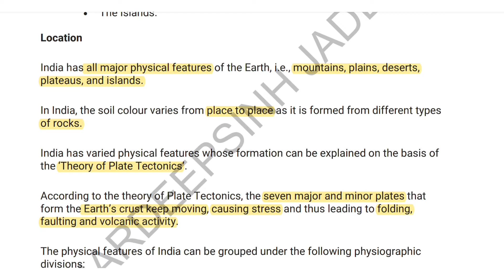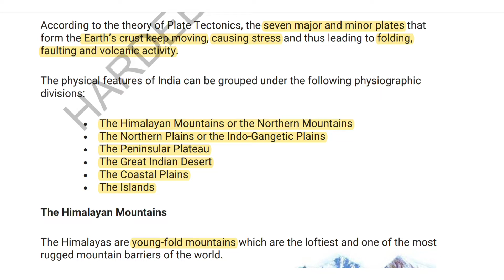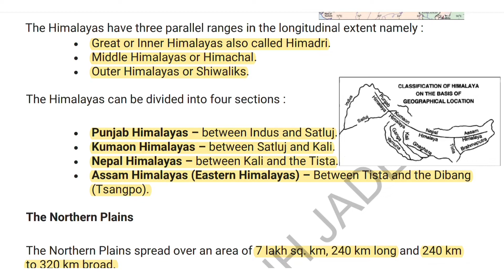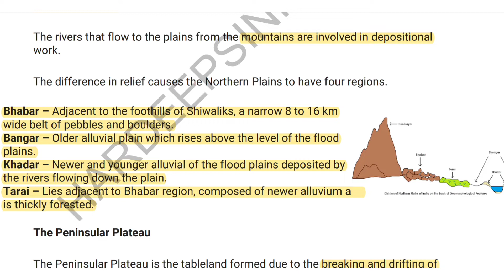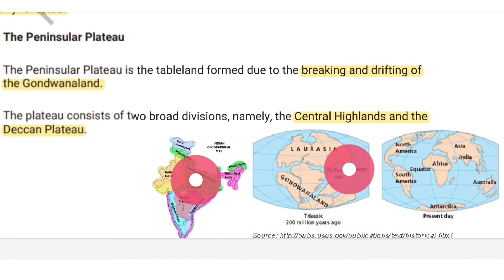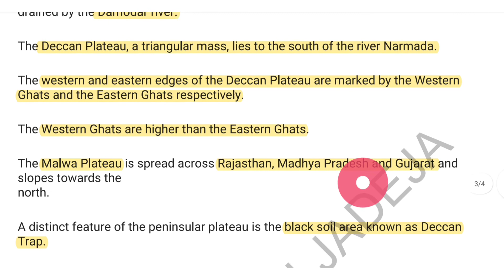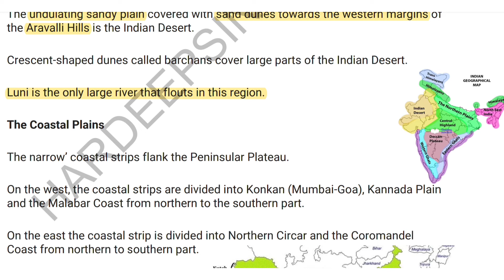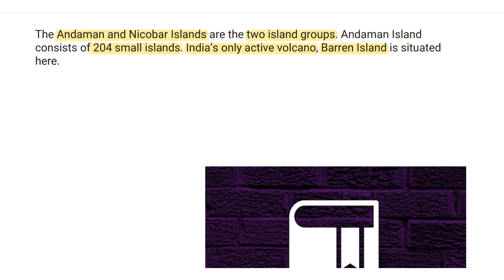Class 9 Geography Chapter 2 | Physical Features of India | NOTE |(COMPETITIVE EXAM+SCHOOL)(Hindi)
✔️ Class: 9th

✔️ Subject: Geography

✔️ Chapter:  Physical Features of India  (Chapter 2)

✔️ Topic Name:  Physical Features of India

✔️ Topics Covered In This Video: Class 9 Geography Chapter 2  Physical Features of India

We hope the given Physical Features of India Us Class 9 Notes Social Science Geography Chapter 2